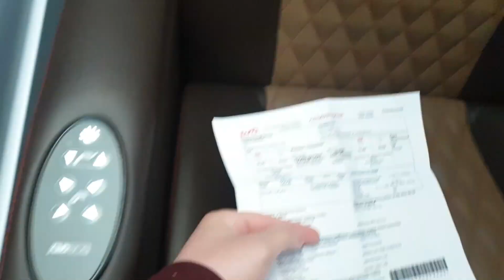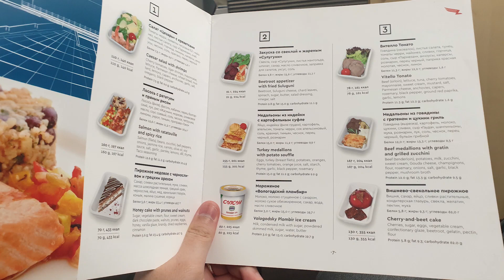سفرتي الى مدينة نيجني نوفغورد Maybach + First class train travel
واتس اب/فايبر/تيلغرام :
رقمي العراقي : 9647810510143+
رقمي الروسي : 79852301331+